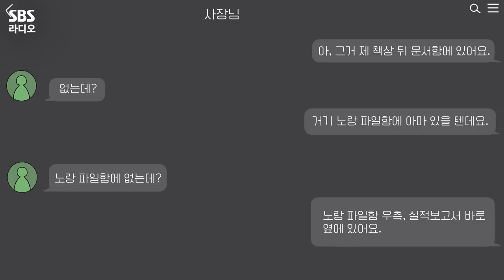[PICK] 휴가에 연락은 자제 부탁🙏 컬투쇼 영상툰_망한휴가대회 ep.1 | 두시탈출 컬투쇼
컬투쇼 영상툰_망한 휴가 대회 ep.1
휴가 사용이 부담인 현실 직장인들이여 여기 뭉쳐라!

[망한 휴가 대회]는
눈치 보지 않고 휴가를 자유롭게 사용할 수 있는 환경을 만들고,
여행이 있는 삶의 정착을 위해
두시탈출 컬투쇼와 문화체육관광부, 한국관광공사가
함께 진행하는 휴가문화 개선 캠페인입니다.

휴가는 근로자의 당연한 권리!
이는 모든 근로자가 보장 받을 수 있어야 합니다.
휴가가 있는 일상을 위해 유휴 캠페인이 함께 응원합니다!

*2022년 9월 9일* 방송중